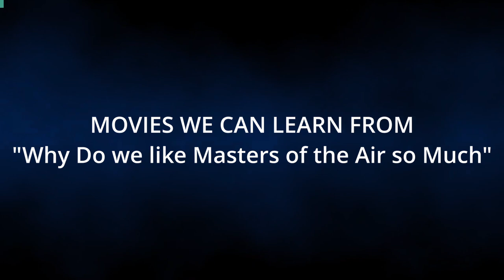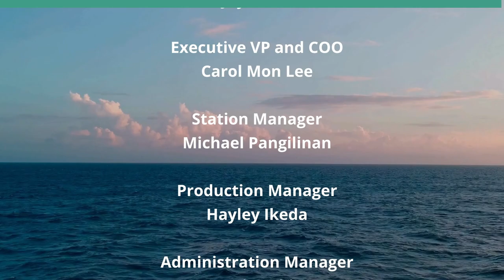Why Do we like Masters of the Air so Much (Movies We Can Learn From)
It's a Great Air War Series on Apple TV.  The host for this show is Jay Fidell.  The guest is Shackley Raffetto.

Shackley Raffetto, a Navy reserve captain among other things, helps us understand the lives and experiences of the pilots and crews of the Flying Fortress bombers that operated out of England and bombed strategic targets in Germany during the Second World War.  This series is a collaboration between Steven Spielberg and Tom Hanks, and there's a lot to learn from it, events and lessons we have not seen before.

Underwriters:
Michael Sklarz
The Cooke Foundation
Hawaii Energy
Hawaii Energy Policy Forum
Hawaiian Electric
Galen Ho of Immersive Worlds
Kamehameha Schools